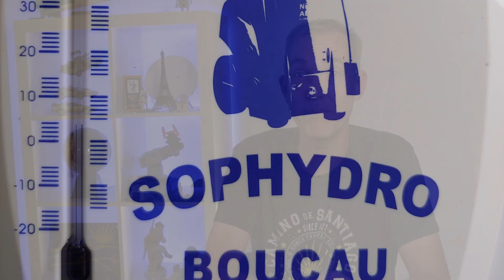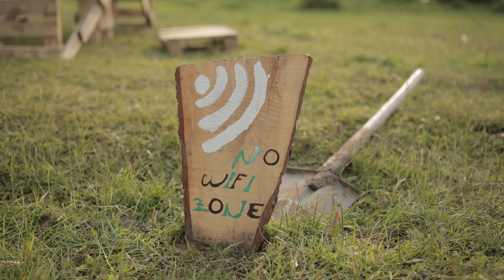Should I Stay at Orisson on the Camino de Santiago - Mike on the Camino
Should you stay in Orisson on your Camino de Santiago Frances Way or French Way?
What service are there?
Should you go via Valcarlos?
Is it your HARDEST Camino day?
and How I nearly DIED listening to locals.

Oh and about the thumbnail.; to say “I almost died JUST past Orisson, because of the woefully inaccurate advice from the staff *AT* Orrison”, is too much to put on a thumbnail.

The real issue here is that despite it being the most expensive albergue we stayed at:
1 - They do not offer ANY government weather information.
2 - They do not offer wifi or any internet access, so you cannot research any information if you do not have local mobile data access – as many pilgrims do not.
3 - The advice they gave was, in hindsight, an absolute guess and as we all know, the weather in the Pyrenes can and does kill pilgrims anytime of the year.

I feel that as the owners and staff at Orisson, who owe their livelihoods to pilgrim patronage, are grossly failing in their duty of care to keep customers safe – especially on something that a simple printout updated daily, or even a simple chalkboard with a weather picture and numbers for temp and wind would solve so well. And tell staff not to outright guess what the weather will do.